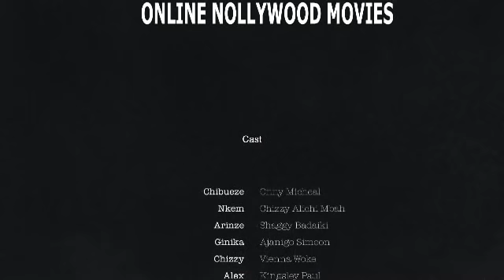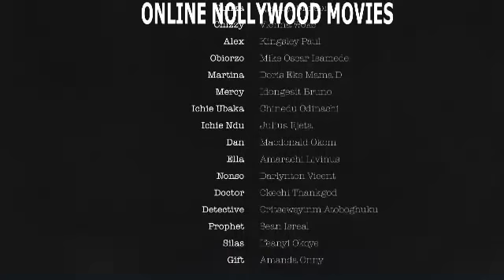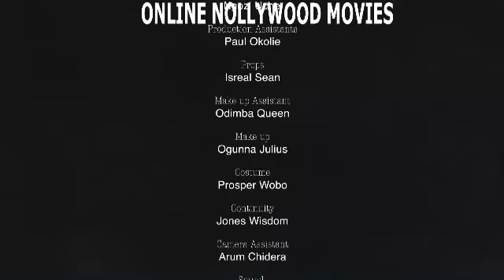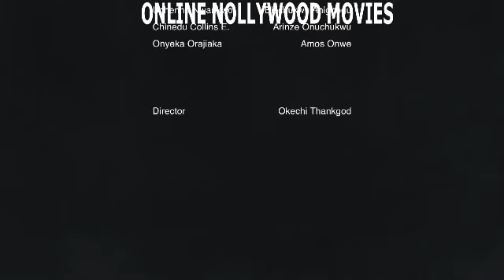TENDER HEART (SEASON 11&12) {NEW TRENDING MOVIE} - 2022 LATEST NIGERIAN NOLLYWOOD MOVIES